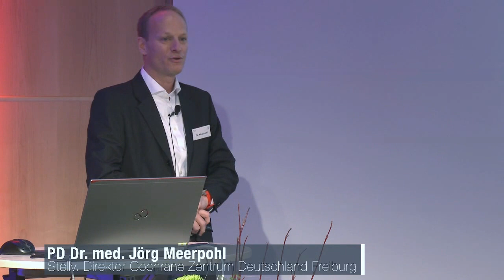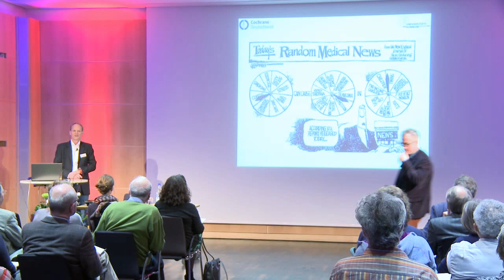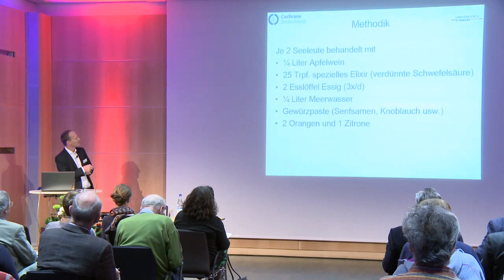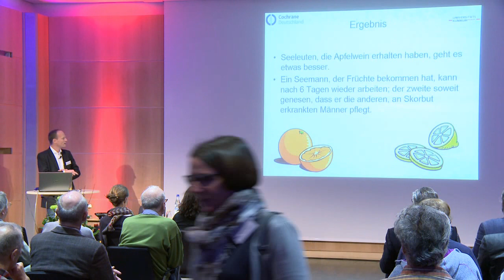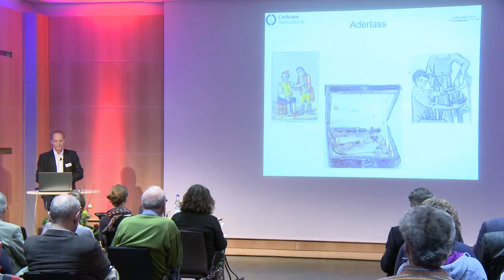4. Fortbildungskongress der Ärztekammer Berlin 2015: Vortrag PD Dr. med. Jörg Meerpohl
Der Vortrag "Wie glaubwürdig ist die Evidenz? Von verzerrter Publikation bis zur Fälschung" von PD Dr. med. Jörg Meerpohl, Co-Direktor des Cochrane Zentrums Deutschland, beim 4. Fortbildungskongress der Ärztekammer Berlin und der Arzneimittekommission der deutschen Ärzteschaft am 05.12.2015 in Berlin.